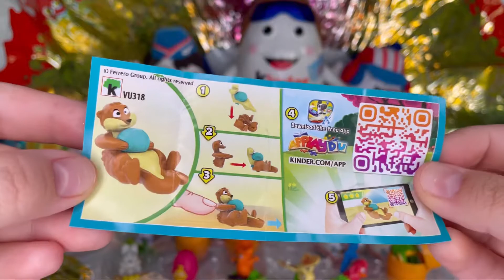Easter kinder surprise 4/12